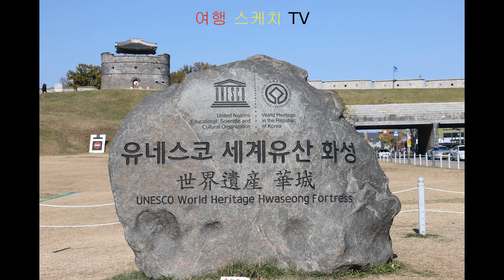아심 산악회 & 충청향우회 애향동지회 수원 화성에 가을을 찾아가다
가을이 가면 또 다른 시절에 대상으로 삶을 이어가며 살고 즐기고 느끼게 합니다.

이렇게 차가워지면 이제 눈 덮인 산하에 아름다운 자연 미의 겨울을 상상하게 하기도 합니다.

일 년간 우정과 신뢰적으로 이어온 일 년의 친교의 시간을 우리는 때로는 서로 응원하고 때로는 각자 용기를 내서 살았습니다.

남은 날들과 시간에도 목표를 위해 더욱 앞으로 가야 하겠지요.